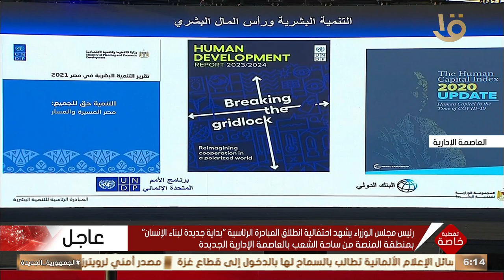وزير الصحة والسكان خالد عبد الغفار: تعزيز جودة الحياة هدف استراتيجي للمشروع القومي للتنمية البشرية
تغطية خاصة | نائب رئيس مجلس الوزراء وزير الصحة والسكان خالد عبد الغفار: تعزيز جودة الحياة هدف استراتيجي للمشروع القومي للتنمية البشرية